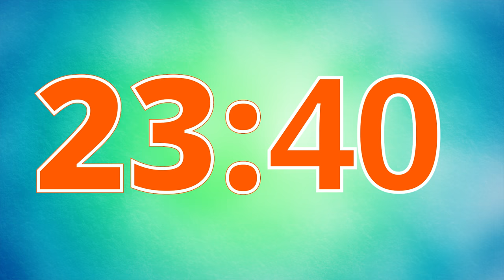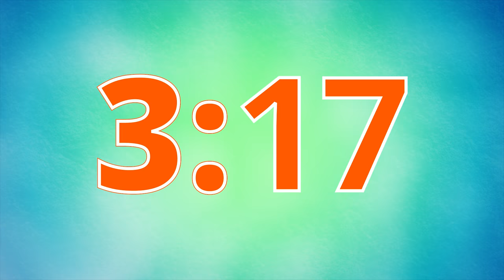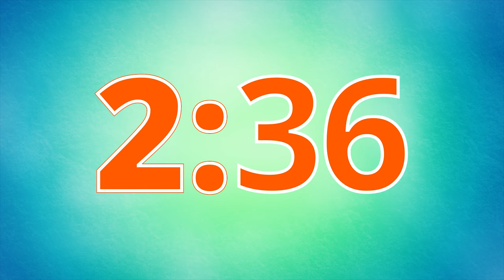45 Minutes Timer Countdown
45 Minutes Timer Countdown, counts to zero and plays a bell sound.